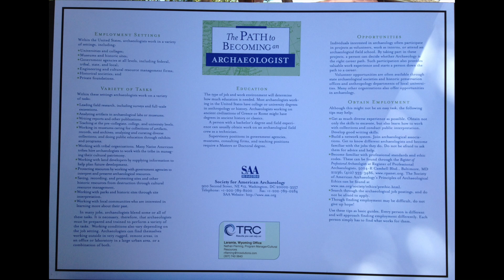2015-09-12 Archaeology Fair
The Anthropology Department at the University of Wyoming in Laramie, WY organized its first fair in many years. Demonstrations of anthropological and archaeological skills were displayed, as well as Native American story telling and dancing. The Wind River Dancers perform.
La faculté d'Anthropologie de l'Université du Wyoming à Laramie, Wyoming, a organisé une journée de découverte des compétences archaeologiques et de la culture Américaine indigène (démonstration des Wind River Dancers).